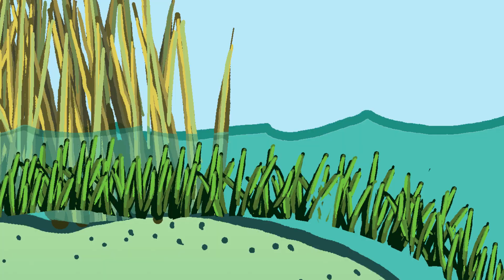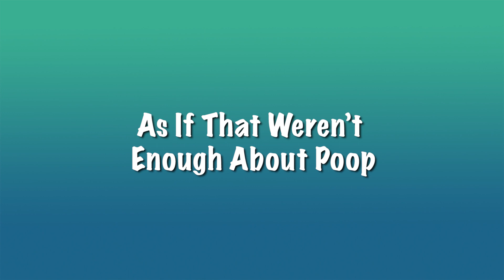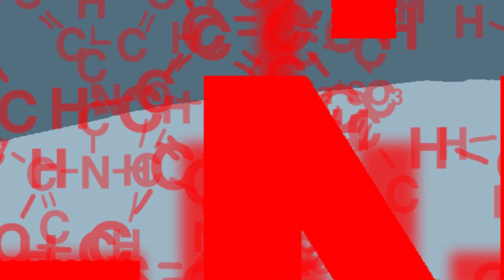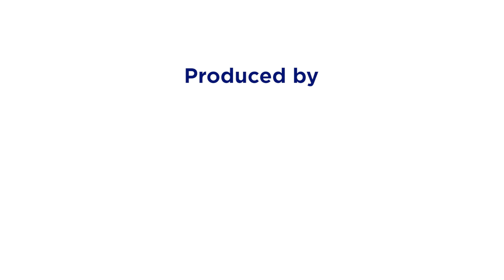Fish Carbon - Exploring Marine Vertebrate Carbon Services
Cartoonist Jim Toomey – of Sherman’s Lagoon fame – has developed a short video intended to raise awareness of the importance of ocean life in combatting climate change. The ‘Fish Carbon’ video uses animation and humor to explain in clear and simple language the roles that marine vertebrates play in oceanic carbon capture and storage.

This video was produced by GRID-Arendal in collaboration with Blue Climate Solutions, a project of The Ocean Foundation, as part of the UN Environment/Global Environment Facility Blue Forests Project. It was made possible with support from the Abu Dhabi Global Environmental Data Initiative (AGEDI), the Norwegian Ministry of Foreign Affairs and The Curtis & Edith Munson Foundation.

This video is part of a Storymap - Exploring ‘oceanic blue carbon’, how the actions of marine life such as fish, seabirds, sea turtles, and marine mammals may have roles to play in climate change mitigation. Available at: url.grida.no/oceanicbc

Suggested citation: Toomey, J. “Fish Carbon, Exploring Marine Vertebrate Carbon Services.” Animated video, produced by GRID-Arendal and Blue Climate Solutions, 23 Sept. 2018, url.grida.no/fcvideo